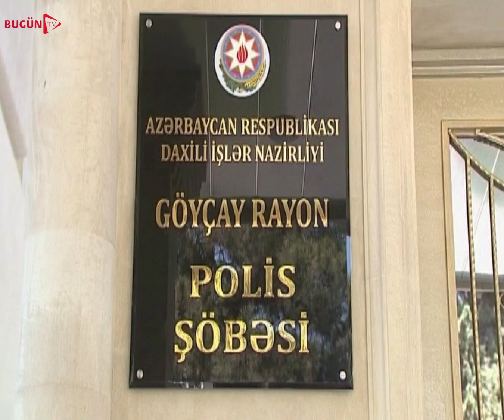Narkotik maddənin təsiri altında avtomobil idarə edən şəxs saxlanıldı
Göyçayda narkotikin təsiri altında avtomobil idarə edən sürücü həbs olunub

Göyçay Rayon Polis Şöbəsinin Dövlət Yol Polisi Bölməsinin əməkdaşları tərəfindən keçirilən profilaktik tədbirlər zamanı “VAZ-21015” markalı avtomobilin sürücüsü Murad Həsənli təhlükəsizlik kəmərindən istifadə etmədiyi  üçün ona “saxla” işarəsi verilib.

Sənədləri yoxlanılarkən M.Həsənlinin sürücülük hüququnun olmadığı məlum olub və narkotik vasitə qəbul etdiyinə dair şübhə yarandığından o, tibbi müayinədən keçirilib. Nəticədə sürücünün marixuana istifadə etdiyi müəyyən olunub. Həmin şəxs barəsində toplanmış materiallar baxılması üçün rayon məhkəməsinə göndərilib. Məhkəmənin qərarı ilə M.Həsənli 15 sutka inzibati qaydada həbs edilib.